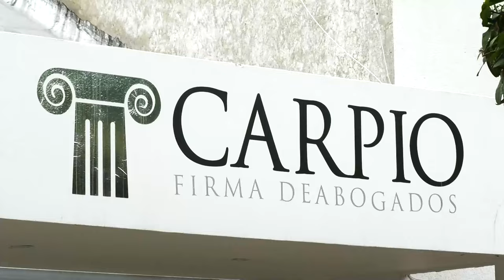'EL P0LLITO' HERRERA LOGRÓ LA L1BERTAD, ESTE SÁBADO LLEGA A VALLEDUPAR